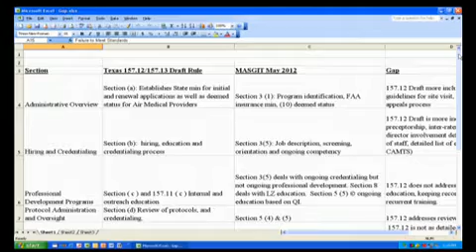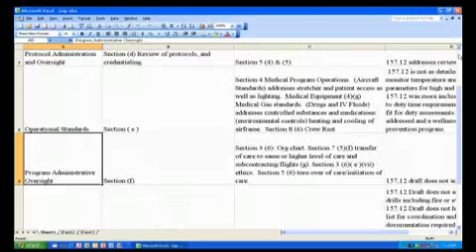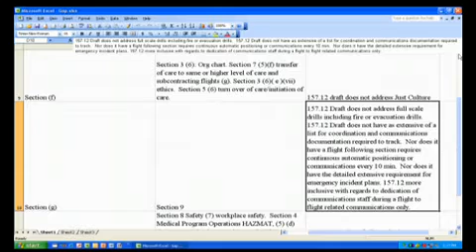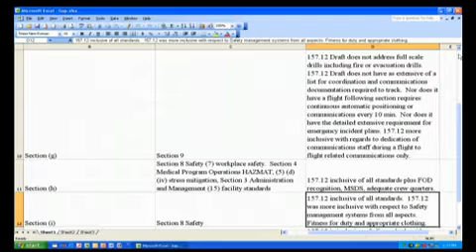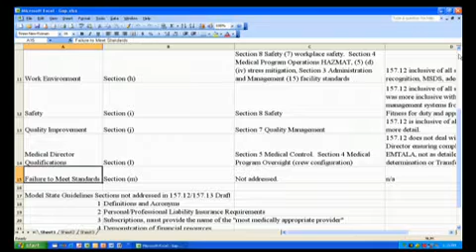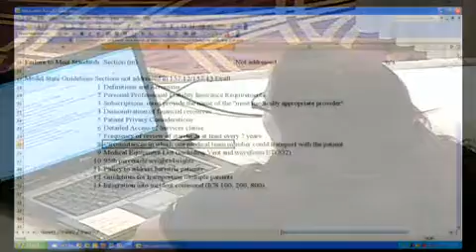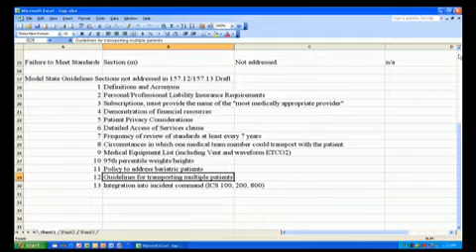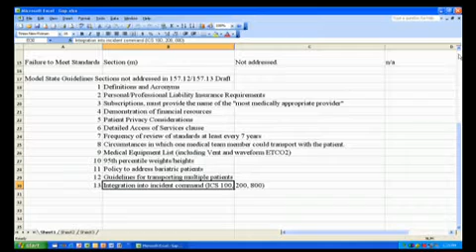GETAC Air Medical Committee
GETAC Air Medical Committee Meeting 8/16/12 - Captured Live on Ustream